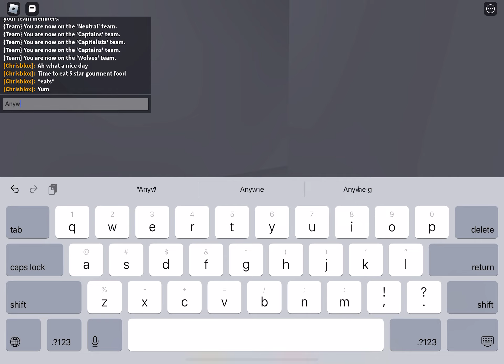Sinking of the king captains battle ship (destroy the ship)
Game:destroy the ship
If you want to play it you can go check it out :) if you dont have roblox download and try that game